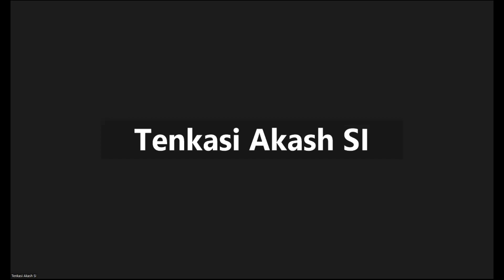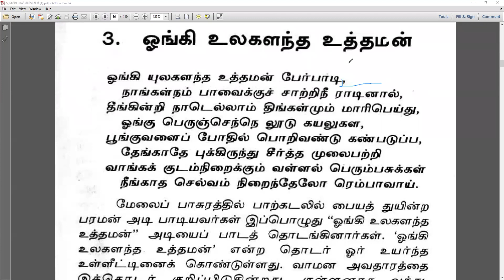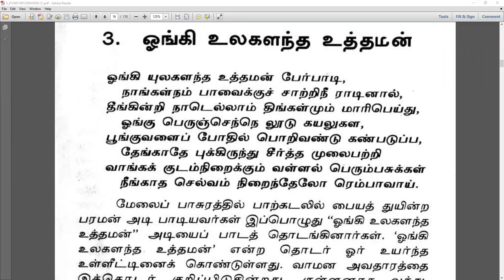UPSC TAMIL CLASS -1 | THIRUPPAVAI (திருப்பாவை) | @taftamilupsc2022 | TAF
00:00 - Intro
05:04 - First Song
13:44 - Second Song
21:25 - Third Song

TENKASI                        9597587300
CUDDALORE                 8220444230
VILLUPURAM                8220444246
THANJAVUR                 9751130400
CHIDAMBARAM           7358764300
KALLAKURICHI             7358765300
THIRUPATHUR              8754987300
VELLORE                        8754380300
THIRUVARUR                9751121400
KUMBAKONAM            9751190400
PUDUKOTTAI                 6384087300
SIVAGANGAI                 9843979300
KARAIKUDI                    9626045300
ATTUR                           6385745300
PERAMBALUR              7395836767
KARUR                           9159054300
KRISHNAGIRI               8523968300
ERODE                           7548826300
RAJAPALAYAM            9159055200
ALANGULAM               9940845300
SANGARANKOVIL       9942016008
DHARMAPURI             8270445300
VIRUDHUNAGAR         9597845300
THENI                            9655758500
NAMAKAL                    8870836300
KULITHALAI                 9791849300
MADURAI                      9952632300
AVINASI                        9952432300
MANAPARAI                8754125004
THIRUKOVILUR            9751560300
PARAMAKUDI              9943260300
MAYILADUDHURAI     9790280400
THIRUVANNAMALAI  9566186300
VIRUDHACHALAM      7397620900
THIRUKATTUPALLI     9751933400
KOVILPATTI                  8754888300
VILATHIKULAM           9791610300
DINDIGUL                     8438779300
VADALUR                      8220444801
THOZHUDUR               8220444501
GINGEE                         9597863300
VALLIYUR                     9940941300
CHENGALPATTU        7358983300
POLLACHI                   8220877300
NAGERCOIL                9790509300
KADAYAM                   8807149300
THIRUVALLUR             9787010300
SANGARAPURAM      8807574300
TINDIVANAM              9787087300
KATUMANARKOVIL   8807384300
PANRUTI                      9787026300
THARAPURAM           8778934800